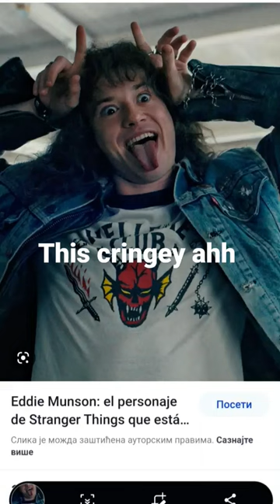Stranger things is mid but Breaking Bad is valid